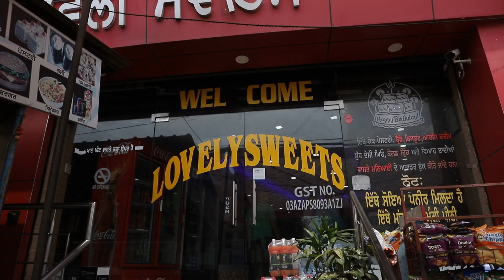Amar Deepa DIGITAL STUDIO 9501639907 lovepreet weds namrata